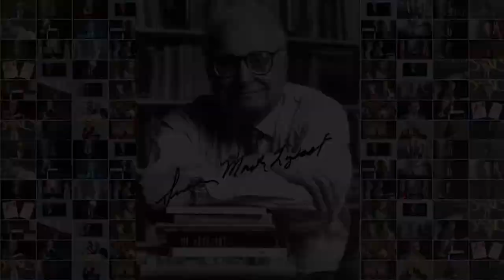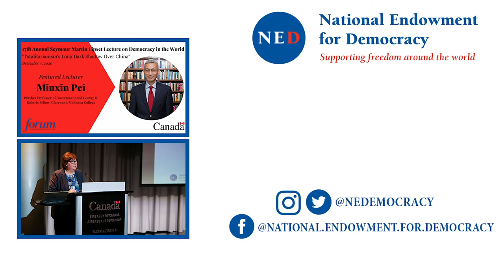Q&A: "Totalitarianism's Long Dark Shadow Over China" | 17th Annual Seymour Martin Lipset Lecture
The Embassy of Canada and the National Endowment for Democracy present the seventeenth annual Seymour Martin Lipset Lecture on Democracy in the World.

FEATURING
Dr. Minxin Pei, Pritzker Professor of Government and George R. Roberts Fellow, Claremont McKenna College

The Seymour Martin Lipset Lecture on Democracy in the World was inaugurated in 2004 by the International Forum for Democratic Studies at the National Endowment for Democracy (NED) and the Munk School for Global Affairs at the University of Toronto as an important new forum for discourse on democracy and its progress worldwide.